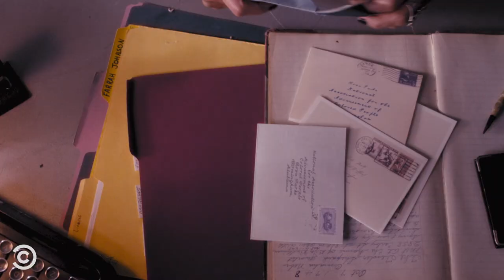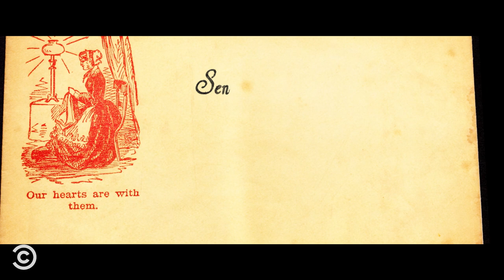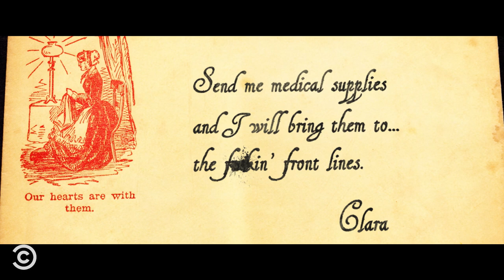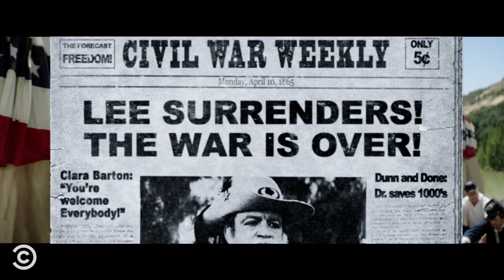The Best of Amber Ruffin - Drunk History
Amber Ruffin tells Derek about the Little Rock Nine’s fight to integrate their Arkansas school, how Claudette Colvin inspired Rosa Parks, and the Civil War’s “Angel of the Battlefield” Clara Barton. (Contains strong language.)